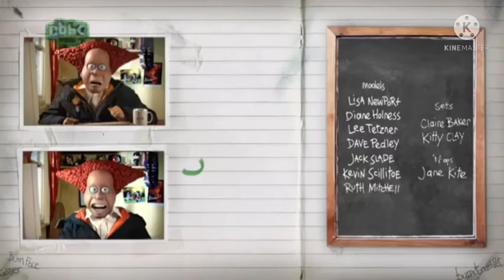[RARE] old CBBC Logo Becomes The Colourful Logo spring 2016